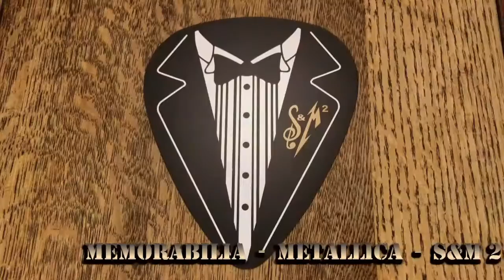My Metallica Collection - Recent Acquisitions (July 2020)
I'll never stop, I'll never quit...buying Metallica Merchandise.  Having witnessed, first hand, the amazing S&M 2 show last year, the opportunity to purchase some more commemorative merch was too good to pass up. These were those acquisitons...Enjoy!